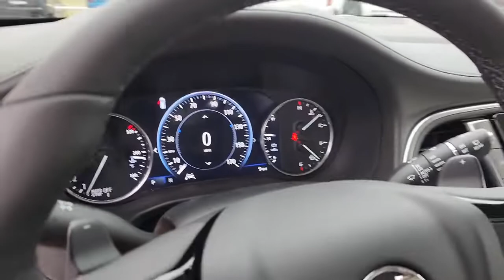2023 Buick Enclave Tulsa, Broken Arrow, Owasso, Bixby, Green Country, OK B23018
White Frost Tricoat New 2023 Buick Enclave Avenir available in Broken Arrow, Oklahoma at Ferguson Superstore. Servicing the Tulsa, Owasso, Bixby and Green Country, OK area.

Ferguson Superstore
1601 N Elm Place

NUMBER 1 RATED BUICK DEALER IN CUSTOMER SATISFACTION FOR SEVERAL REASONS, #1- OUR PRICING IS ALWAYS UPFRONT AND SIMPLE, #2 LARGEST SELECTION IN OKLAHOMA, #3 WE TAKE CARE OF YOU AFTER THE SALE.2023 Buick Enclave AvenirFactory MSRP: $63,380AWD.PRICING INCLUDES FERGUSON DISCOUNT AND ALL NATIONAL AND REGIONAL INCENTIVES! #1 VOLUME GMC DEALER IN OKLAHOMA! You pay the price listed plus a $379 documentation fee, less any extra incentives if available and/or applicable. Please call to check on availability. NO BROKERS OR DEALERS, PLEASE.